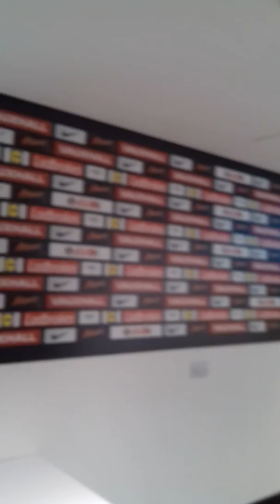20 de noviembre de 2016